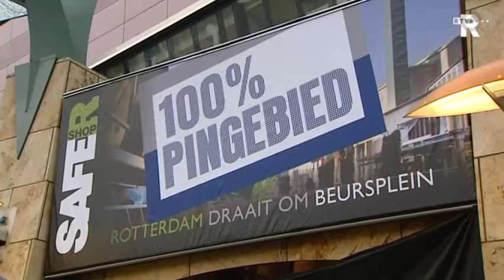TV Rijnmond Nieuws in het kort (10.00)